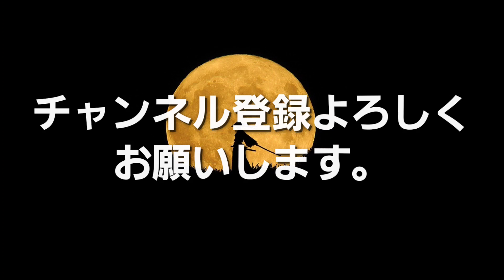【UVレジン】和を表現。飛昇【resin】Express Japanese style.Flying up